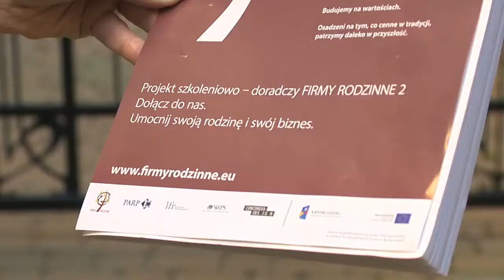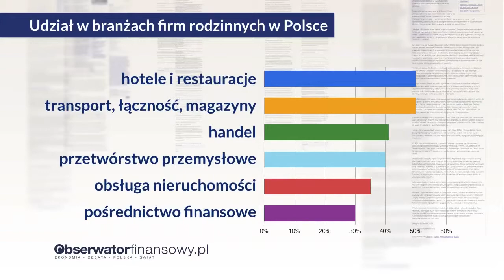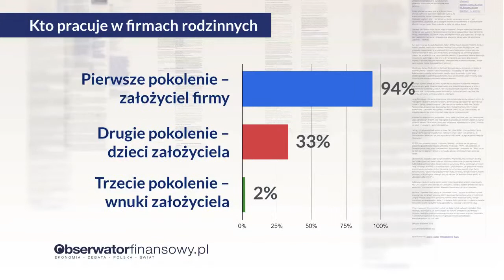Już ponad milion przedsiębiorstw w Polsce to firmy rodzinne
Już co czwarta firma w Polsce to firma rodzinna. Wytwarzają 10 proc. PKB, zapewniają 1/5 miejsc pracy. Promuje je również Bruksela. W firmach rodzinnych jest większa determinacja do pokonywania kryzysów. To, co blokuje ich rozwój, to jednak nie wielkie światowe zawieruchy lecz lokalna biurokracja i podatki.